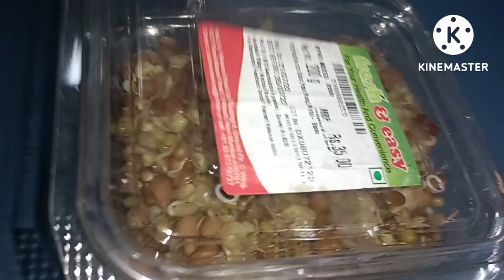Full day 🚂 vlog || Journey Tips for new Mothers